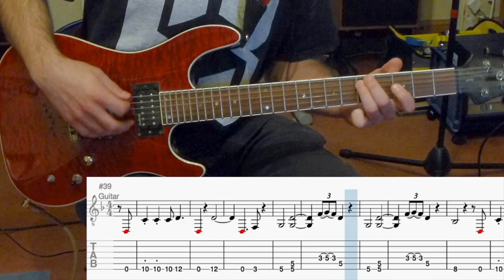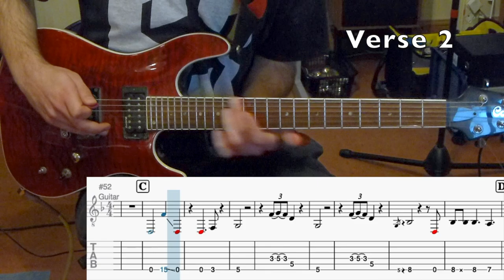Foals - The Runner MAIN RIFF + TAB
Here's a video of the main riff(s) on the intro and verses of The Runner by Foals, from their album Everything Not Saved Will Be Lost Part 2. Tuning is drop D.

I've added the tab so you can play along - as you can see the riff varies quite a lot. Apologies for the inferior video quality as I had to use an older camera this time.

Equipment used:

Cort KX1Q
Demon Tube Screamer
Peavey Classic 30
Shure SM57
Focusrite Scarlett Solo
Garageband

iMovie
Musescore 3

All music is property of Foals and their respective label(s).